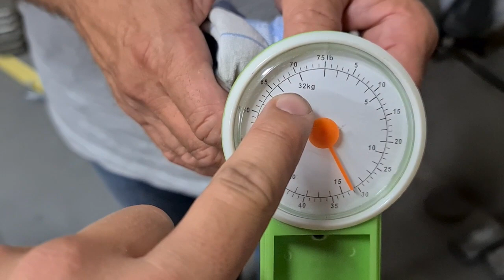INDI Robot Games - Challenge 2 - Niels Vakkanjers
De race van Niels Vakkanjers in de Full pull!-challenge van de INDI Robot Games 2020. Stem op jouw favoriete teams: